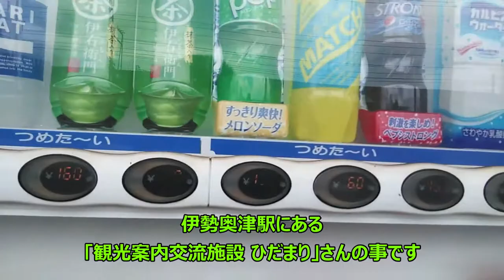ST033’16補「松阪駅の自販機を見て、伊勢奥津駅の売店の価格設定が素晴らしかった事を思い出す」三重県のJR＆伊勢鉄道ターミナル完全制覇の旅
今回の内容は表題の通りでございます。

伊勢奥津駅にあった売店（正確には観光案内交流施設 ひだまり様）は山奥にあるにも関わらず、クリスタルガイザーを100円で販売してくれるという親切価格設定。
伊勢奥津駅の限定応援グッズも販売していますので、お越しの際には是非寄ってみましょう！（車で行っても大丈夫だと思います）